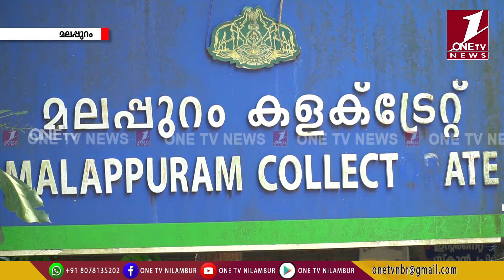ONE TV NEWS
തദ്ദേശ തെരഞ്ഞെടുപ്പിനുള്ള വോട്ടിങ് മെഷീനുകളുടെ പരിശോധന പൂര്‍ത്തിയായി.